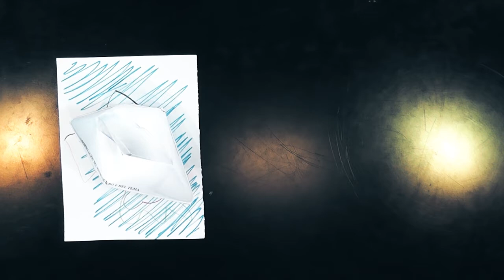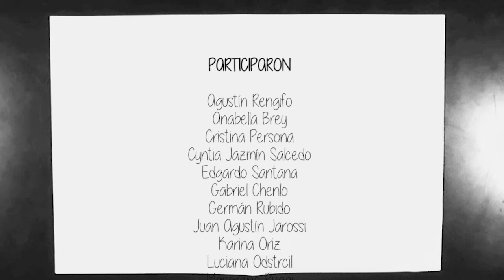A partir de los Límites - Spot iSel 2016